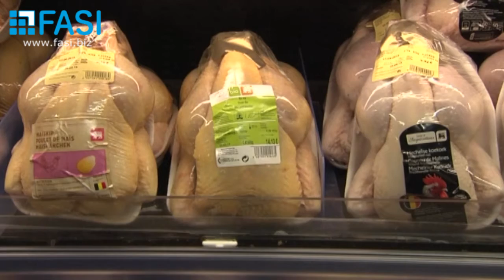TTIP - Intervista all'On. Tiziana Beghin (M5S), i punti caldi delle trattative UE-USA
Alla luce della pubblicazione dei documenti riservati sulle trattative  UE-USA per il TTIP da parte di Greenpeace, l'On. Tiziana Beghin (M5S) ha parlato con FASI.biz dello stato dei negoziati e dei potenziali rischi di un accordo commerciale con gli Stati Uniti per l'economia, la competitività delle piccole e medie imprese, la salute e la sicurezza dei cittadini UE.

Intervista di Alessio Pisanò
Montaggio di Chiara Teofili